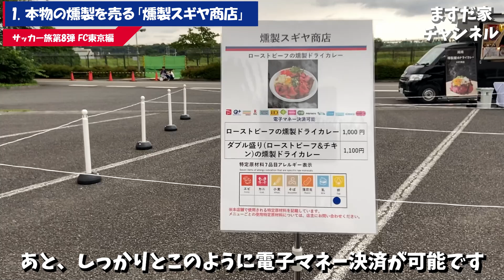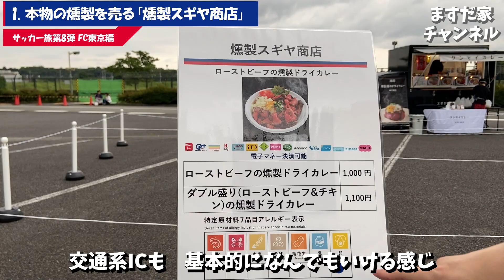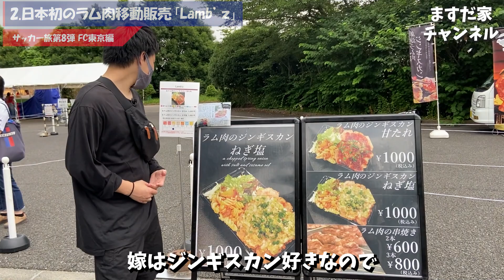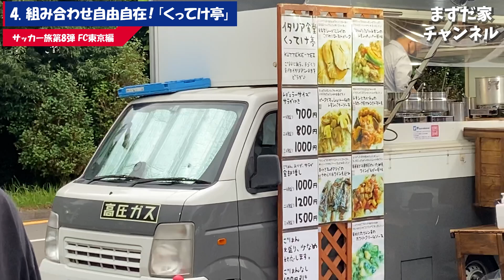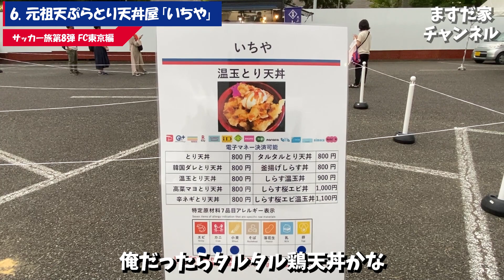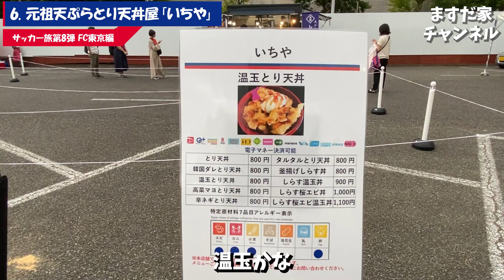【FC東京スタグル】抜群のクオリティ！青赤パークのスタグルをご紹介！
動画中、「赤青パーク」としているところがありますが、
正しくは「青赤パーク」でした。
ご指摘いただいた方、ありがとうございました。

ご購入いただいた方は、Facebookのプライベートグループへご招待！
ますだ家との交流はもちろんのこと、サッカー旅の裏側や、企画会議、夫婦の交換日記などがご覧になれます。
一緒にサッカー旅を作りましょう！

各SNSは↓より！

DM、コメントお待ちしております！